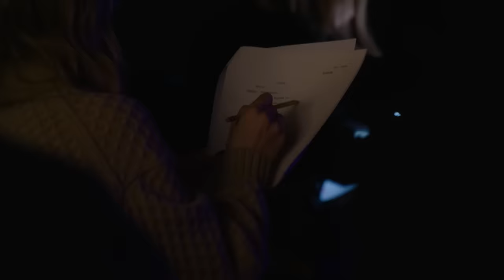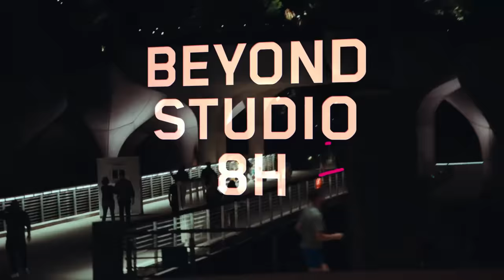Behind the Sketch: Pilates - SNL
Get a behind-the-scenes look at the "Pilates" sketch starring Kristen Wiig, Chloe Fineman and Molly Kearney.